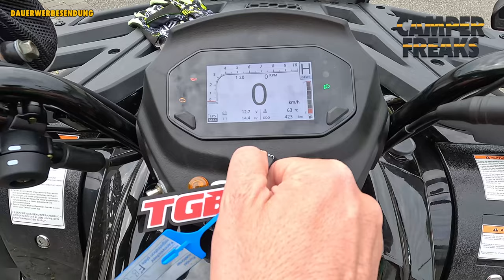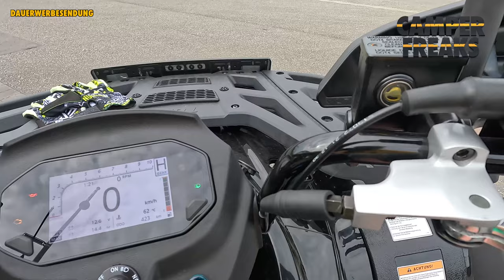TGB BLADE 550 Modell 2023 Testbericht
Ich hatte jetzt einige Tage Zeit die TGB Blade 550 (Special Edition) ausgiebig zu Testen. Es ist einfach DIE "Einsteiger"-ATV schlechthin. Aber dazu schaut Euch einfach das Video an wieso die 550er für "Anfänger" die BESTE Wahl ist.

Technische Daten:

TGB Blade 550 (Special Edition)

Motor | 1 Zyl. 4-Takt, SOHC, elektronische Benzineinspritzung
Kühlung | Wasser- und Ölgekühlt
Antrieb | CVT, Kardanwelle
Starter | Elektrostarter
Federung vorne | Verstellbare Gasdruckfederbeine, Einzelradaufhängung
Federung hinten | Verstellbare Gasdruckfederbeine, Einzelradaufhängung
Bremsen vorne/hinten | Scheiben
Reifen vorne | AT25x8-12 Kenda K594
Reifen hinten | AT25x10-12 Kenda K594
Tankinhalt | 18 l
Eigengewicht | 407 kg
Abmessungen L x B x H | 2200 x 1118 x 1455 mm
Anhängelast | 920 kg
Farben | Ice-silber / gelb, Racing-blau matt / orange, Schwarz metallic

 Serienausstattung/ Highlights

CONTINENTAL EFI-System
elektronische Servolenkung (EPS)
Einzelradaufhängung vorne & hinten
Kardanwellenantrieb mit Verteilergetriebe
elektrisch zuschaltbarer Allradantrieb
Differentialsperre vorne
Effektive Bremsanlage mit Scheibenbremsen
4 Stufen Gangwahlhebel
12" schwarze Aluminiumfelgen mit Kenda K594 Bereifung
Seilwinde
Doppelrohr-Auspuffanlage
Wasser- und Ölkühlung
ADC-Bergabfahrhilfe
Neues TFT-Display mit digitaler Anzeige
aller Funktionen und Fahrzeuginfos
robuste Stahl Gepäckträger (vorne & hinten)
Rückenlehne
Trittbrett für Sozius
LED-Scheinwerfer und -Tagfahrlicht
LED-Blinker, Rück- und Bremslicht
12V-Bordsteckdose
versperrbare Staufächer
Bordwerkzeug
versperrbarer Tankdeckel
Lenkschloss
abnehmbare Anhängekupplung und Steckdose
Rückspiegel

Zu kaufen bei QUAD CENTER FRIEDBERG mit dem Code: CAMPERFREAKSQUADINSPEKTION ist die erste Inspektion GRATIS ontop beim Kauf dieser und viele anderen TGB`s 🤩

Einzulösen beim BESTEN Quad/ATV-Händler Deutschlands

Quad Center Friedberg
Straßheimerstraße 47
61169 Friedberg

DANKE!